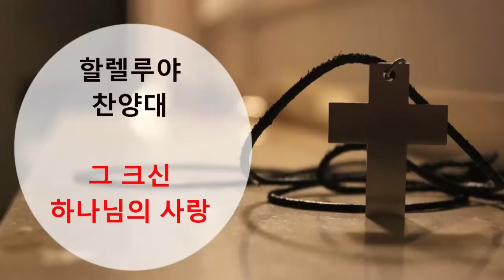20.02.09 할렐루야찬양대 : 그 크신 하나님의 사랑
그 크신 하나님의 사랑